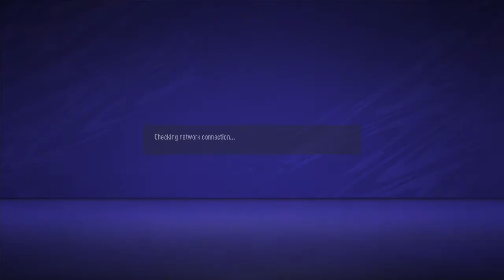FIFA 21_20210512010109